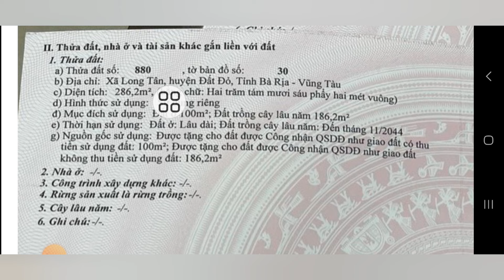LÔ GÓC HAI MẶT TIỀN ĐƯỜNG, KHU DÂN CƯ, GẦN KCN ĐÔNGIN GIÁ NGỘP 950TR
CHỦ NGỘP NẶNG GỬI BÁN GẤP LÔ ĐẤT GÓC HAI MẶT TIỀN ,THUỘC XÃ LONG TÂN HUYỆN ĐẤT ĐO BRVT, NẰM TRONG KHU DÂN CƯ ĐÔNG ĐÚC GẦN TẤT CA CÁC TIỆN ÍCH XUNG QUANH NHƯ TRƯỜNG HỌC CHƠ UỶ BAN NHÀ THƠ VVV, GẦN KHU CÔNG NGHIỆP ĐÔNGIN
CÁCH BIỂN PHƯỚC HẢI 17 PHÚT ĐI XE
TỔNG DIỆN TÍCH ĐẤT NGANG 8M DÀI 36M CHỦ ĐÃ LÊN 100M THỔ CƯ XÂY DỰNG TỰ DO GIÁ CHỈ 950TR